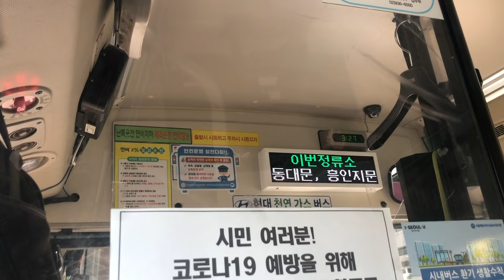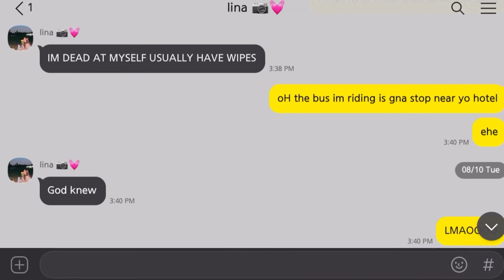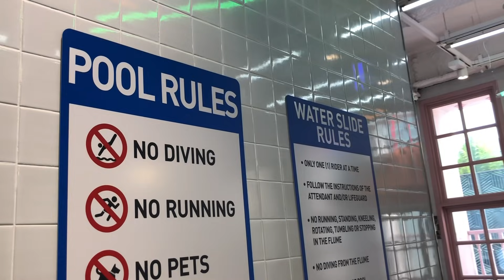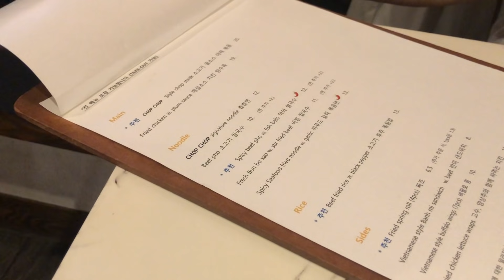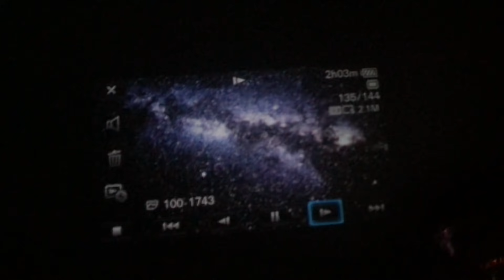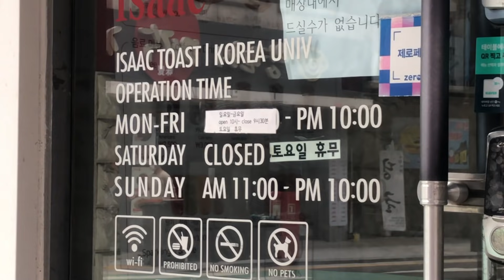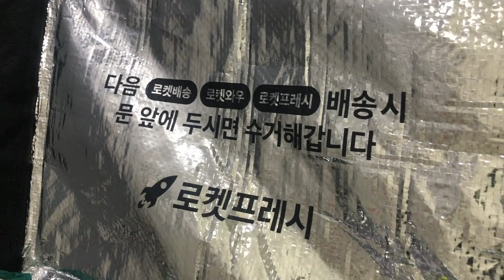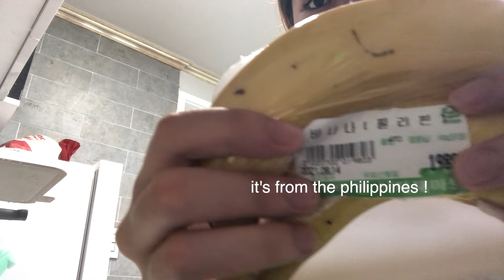living alone diaries / stylenanda pink hotel, myeongdong, celebrating yt anniv, cooking at home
♡ open me ♡

tourist for a day at myeongdong with @lina_byoui  aha it’s honestly sad how different it is from how it used to be :(
also vlogged a little bit of my mini celebration for one year of youtube~!
plus a little homey segment at the end hahaha would really appreciate it if you watched until the very end of the video tho!!

lina's socials!

— shaine ♡

⚜️ music
— fumes by [ocean jams]
— special about you by craig reever
— 40 love by ooyy
— summer pumpkin by epocha
— somebody to love by andy delos santos
— give me all your love by loving caliber
— hello ramona by solar sun
— true (inst.) by ten towers